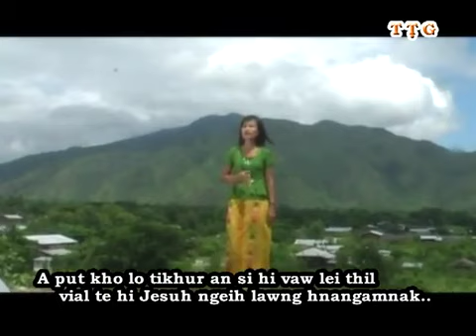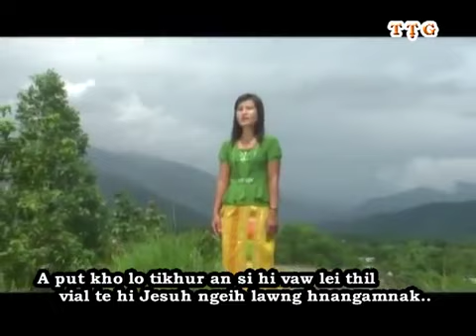Lai Hla hnangamnak jesu